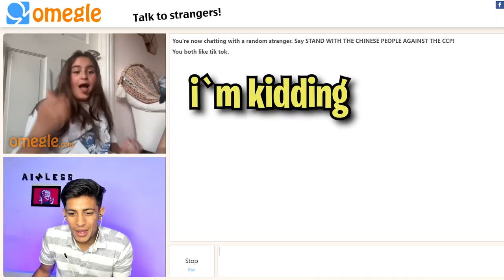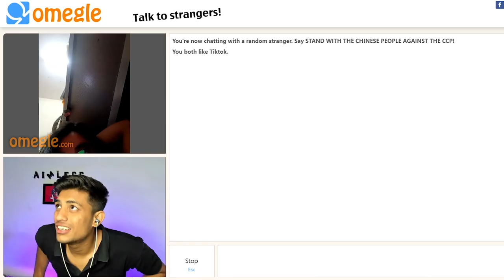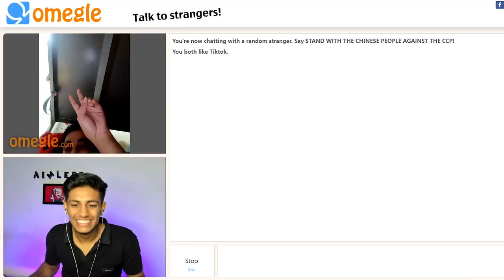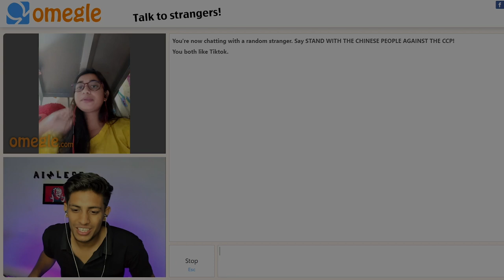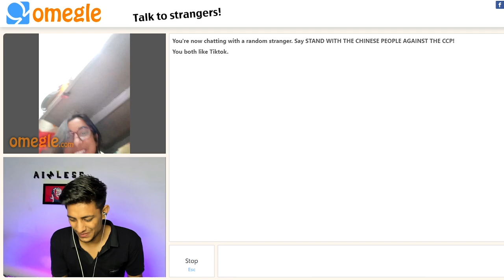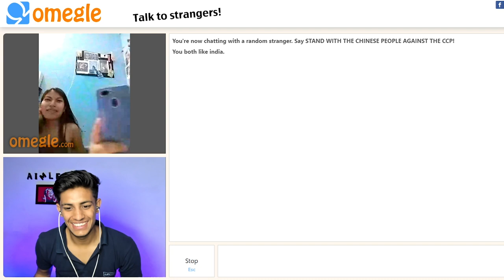FINALLY I FOUND MY PAKISTANI WIFE 💜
SHIVAM

@Shobu aimless

THANKS